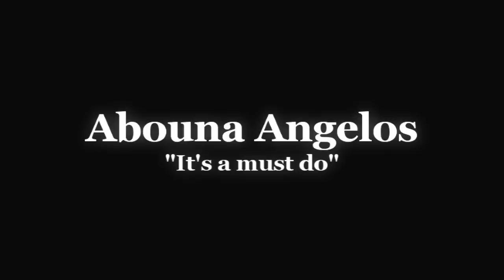Fasting Trailer 2011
Video from New Years Dinner 2011 at the Church of the Virgin Mary and St. Athanasius.

This one is a commercial for fasting in the style of a movie trailer.